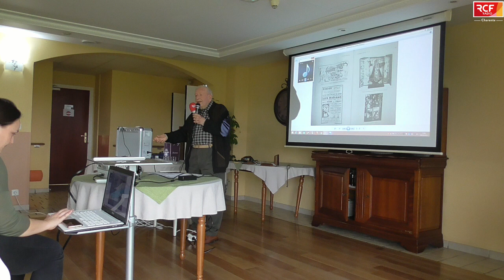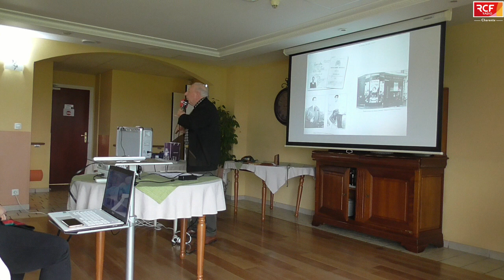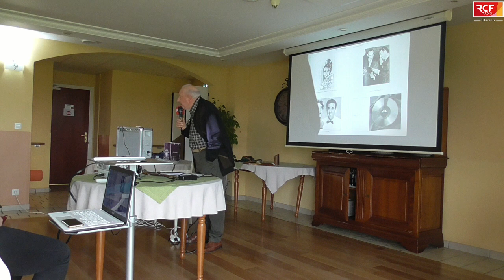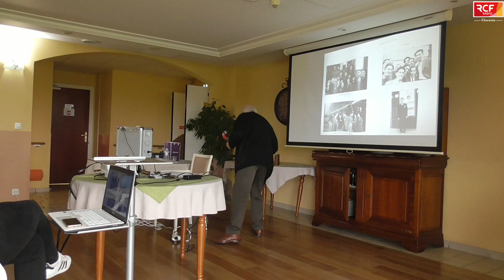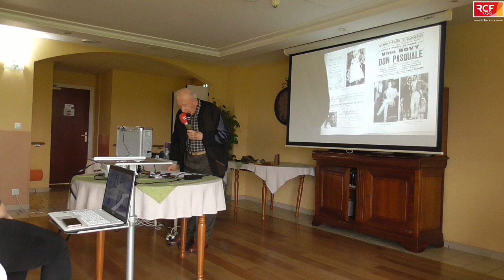Conférence Luis mariano du 8 mars 2019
Conférence sur Luis Mariano, organisée par les jardins de Louise à Cognac, par M.Lacour qui fut un ami proche de lui étant enfant.